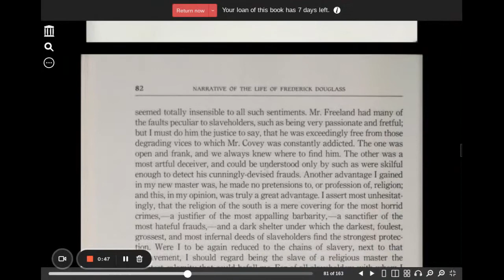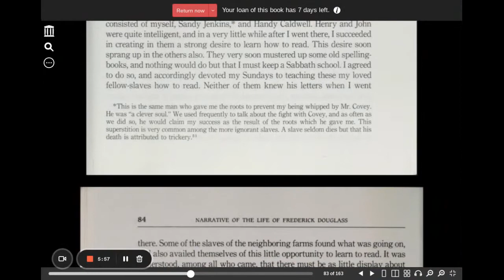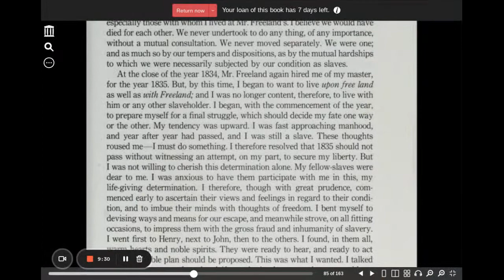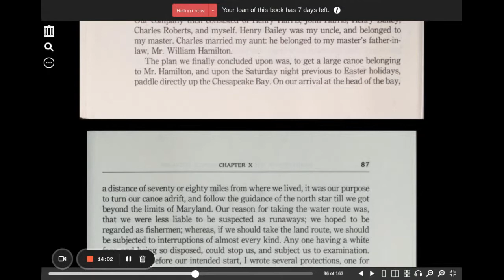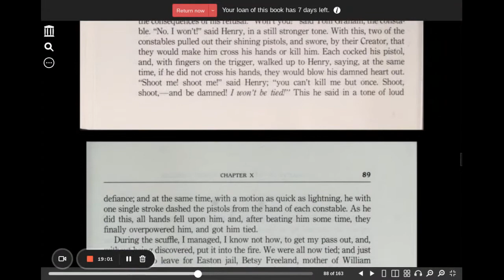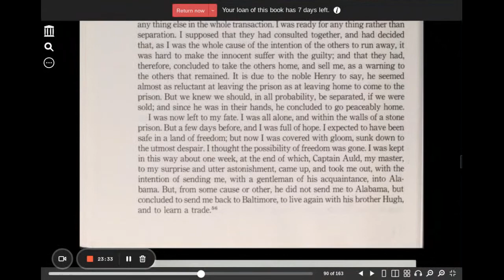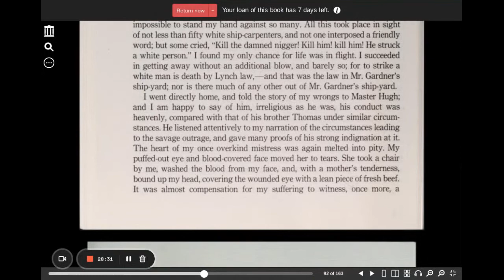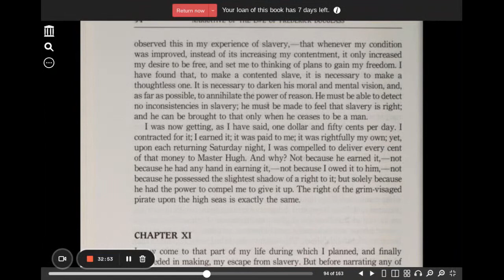Narrative of the life of Frederick Douglass, an American slave chapter 10 part 2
Narrative of the life of Frederick Douglass